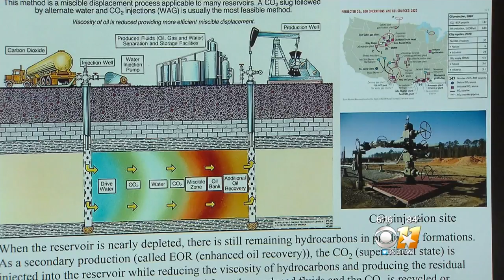Wide Sections Of Texas Are Sinking And Growing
A team from SMU made the discovery using satellite radar.